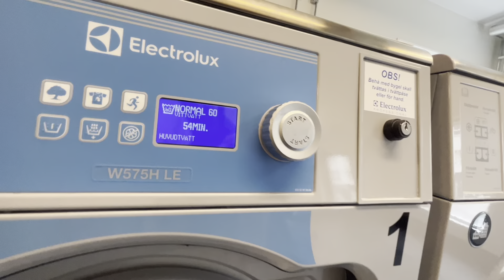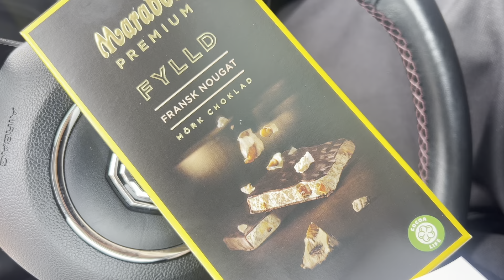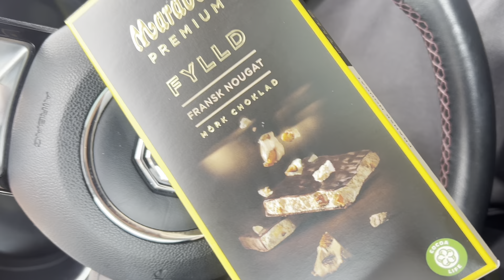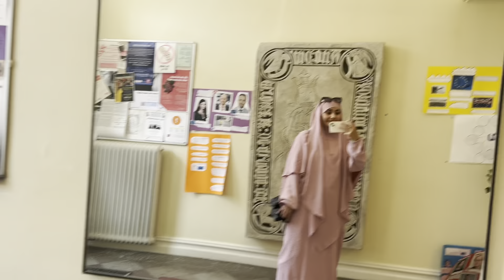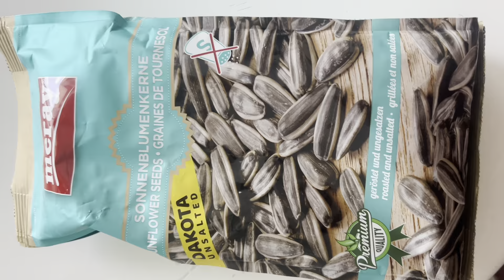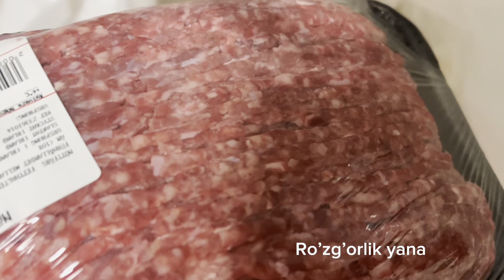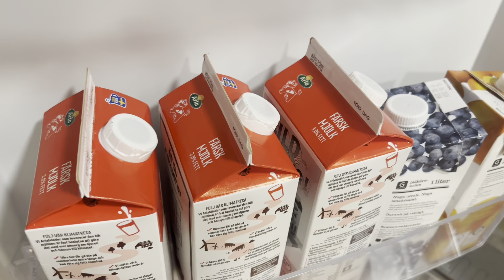SHVETSIYADA🇸🇪 BAHOR🌸 OILAVIY👩‍👧‍👧VLOG 4 TA QALB KASBIM ❤️KIYINISHIM👗ILIQ SUHBAT•NIMALAR PISHIRDIK🍛?